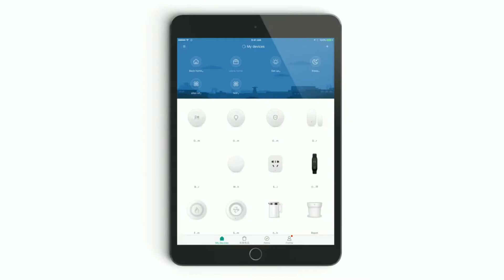Xiaomi miaomiaoce thermometer for baby цифровой термометр для младенца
Интересные изобретения